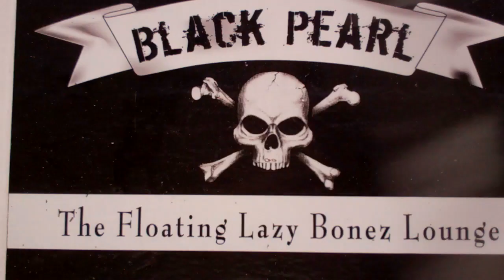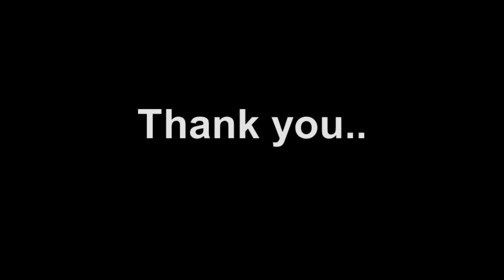Aruba Monday 3 25